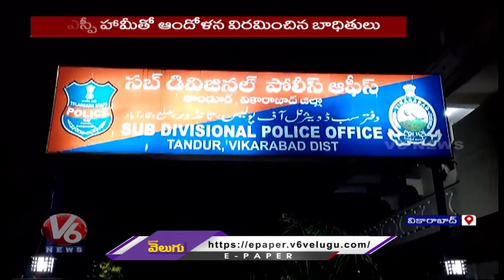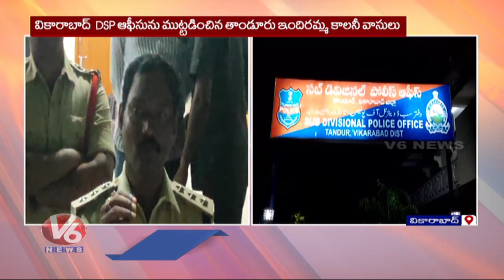Tandur Villagers Dharna Infront Of DSP Office Over SI Behaviour |Vikarabad | V6